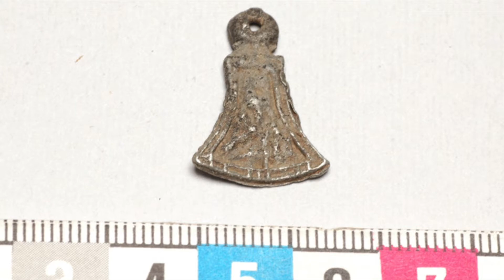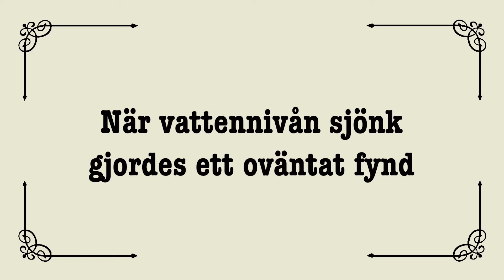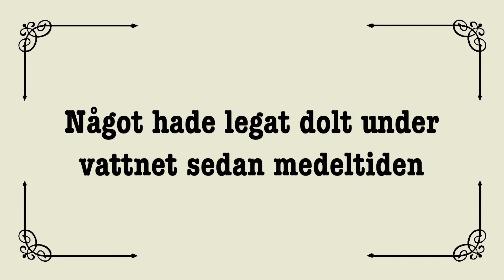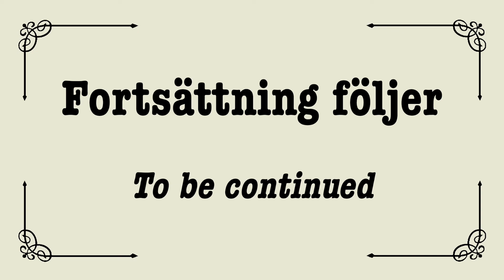Yxformade hängen. Tjautjers dolda hemlighet. Del 2 av 6 — Jakten på historien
Jakten på historien. 135. Yxformade hängen från tidig medeltid. Tjautjers dolda hemlighet. Del 2 av 6.

In search of the history. 134. Axeshaped pendants from early Middle Ages. Gråträsk. Part 2 of 6.